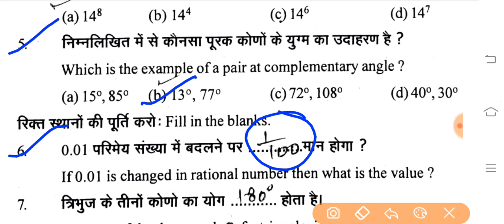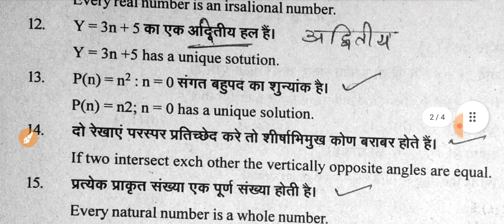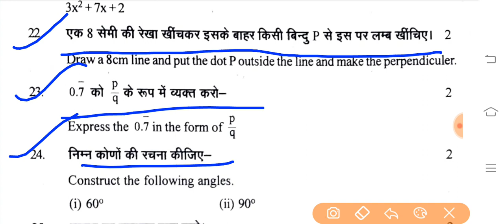RBSE Class 9 Ganit /Maths Paper Half Yearly Exam 2022 | कक्षा 9 गणित पेपर अर्द्धवार्षिक परीक्षा 2022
RBSE Maths Paper Half Yearly Exam Class 9 ||Bser  गणित पेपर अर्द्धवार्षिक परीक्षा कक्षा 9 || अर्द्धवार्षिक परीक्षा के लिए महत्वपूर्ण प्रश्न

◼️ अर्द्धवार्षिक परीक्षा प्रश्न पत्र 2022
◼️ यह गणित का प्रश्न पत्र है
◼️ बीकानेर से प्रश्न पत्र

🔷 English Grammar
🔷 Hindi Translation
🔷 Spoken English

🙏🌷🙏🌷🙏🌷 सधन्यवाद 🌷🙏🌷🙏🌷🙏